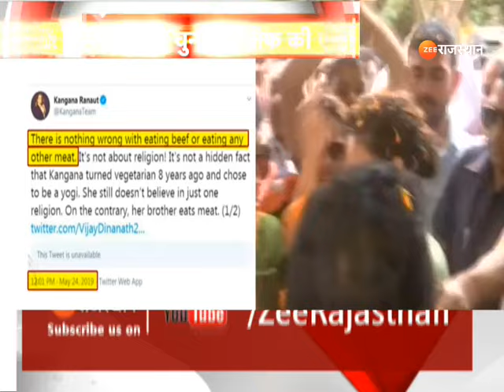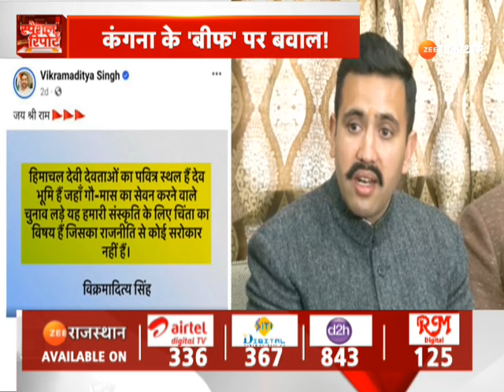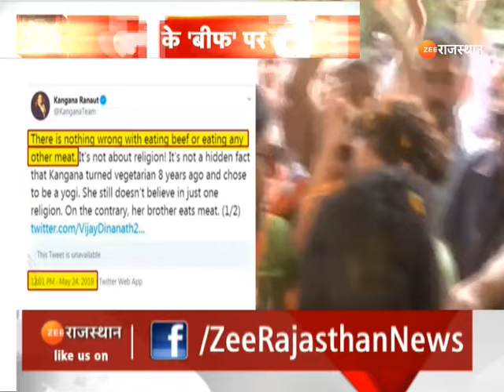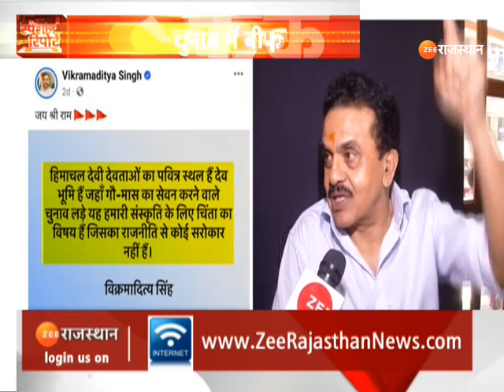Lok Sabha Election 2024 :'बीफ' के मुद्दे पर कंगना ने किया ये बड़ा खुलासा ! | Kangana | Bjp | TopNews